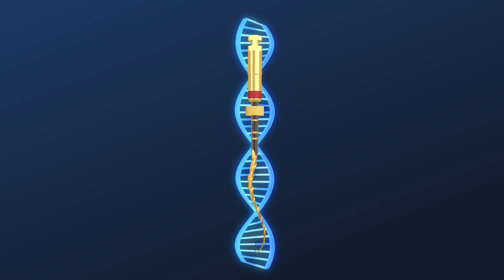Micro Mega - One Curve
Un instrument unique, en rotation continue traitement thermique C.Wire.